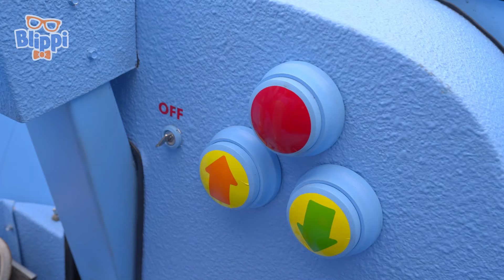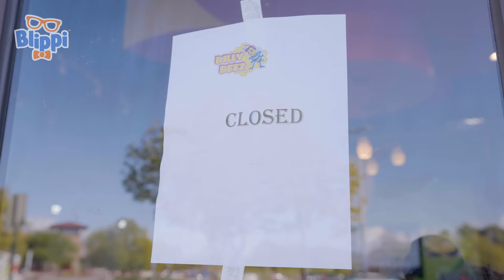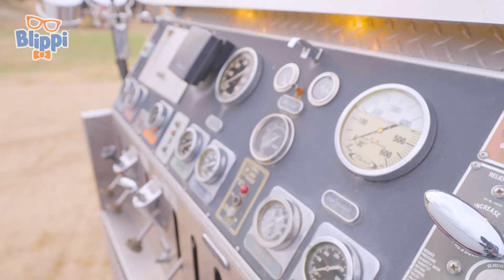Firetruck Song | Brand New | BEST OF Blippi Toy Play | Sing Along With Me! | Kids Songs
The home of all sing along versions of your favorite kids songs and classic nursery rhymes! Join Baby JJ, Baby John, Blippi and the rest of your friends at Moonbug Kids to learn how to read, count, dance and so much more. Leaning has never been so fun!

🎶 LYRICS 🎶

*END*

📢 SOCIAL MEDIA 📢

00:00 Firetruck Song
02:55 Blippi Theme Song
05:52 Garbage Truck Song
08:51 The Excavator Song
11:41 Dinosaur Song
14:44 Clean Machine, The Recycling Song!
16:44 Garbage Truck Meekah
19:43 EMERGENCYVEHICLES
21:25 The Train Song
24:49 Meekah Excavator
27:42 Numbers Song
29:30 Twinkle Twinkle Little Star
31:44 BLIPPI THEME SONG REDO
34:41 RACECAR SONG
36:32 FUN IN THE SUN
40:01 If You're Happy and You Know It
42:23 BMV0227ENUS_Boat Song
45:44 BMV0224ENUS_Game Show Outro Song
47:46 BMV0225ENUS_BlippiMobile
49:41 KWANZAA
52:26 HOLIDAY GIFT GIVING SONG
55:14 GET THE WIGGLES OUT
57:31 THE TRACTOR SONG
59:55 FIRE TRUCK SONG